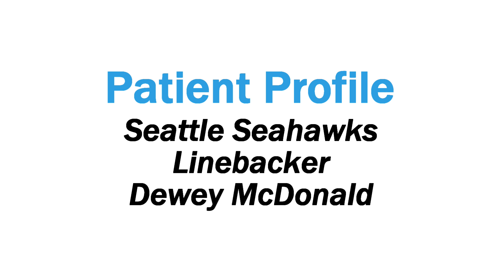HawkGrips Patient Profile: Dewey McDonald, Seattle Seahawks Linebacker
In this Patient Profile, Seattle Seahawks Linebacker Dewey McDonald and Certified Athletic Trainer Scott Dolly, MS, ATC/L, CSCS, discuss the significant impact HawkGrips have made on Dewey's offseason training regimen, specifically enabling him to maintain full mobility and agility after adding 25 pounds of muscle. Scott is the Owner and Founder of Evolution Human Performance & Rehabilitation in Winchester, VA. HawkGrips are high-quality, precision-crafted stainless steel tools designed for instrument assisted soft tissue mobilization (IASTM).